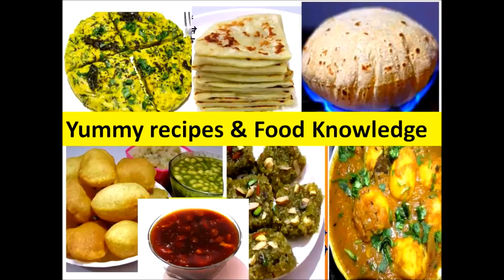2 मिनट में सौंफ का शरबत बनाएं Saunf Sharbat with masala | Summer Drinks